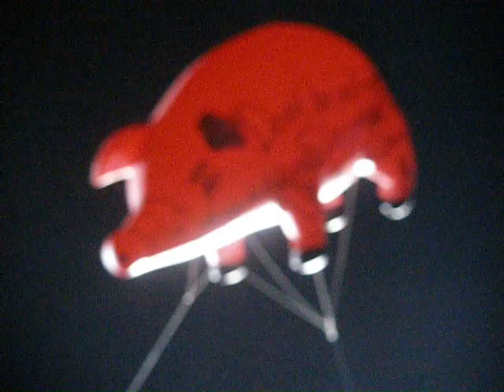Roger Waters Live at The Hollywood Bowl #9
Roger Waters-Dark Side of the Moon Tour.